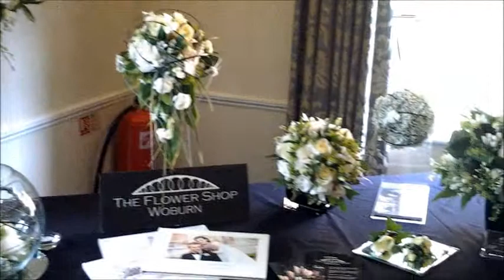Mercure Parkside July 2012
Here is The Flower Shop Woburn stand at the Mercure Parkside wedding show on Sunday the 22nd of July.